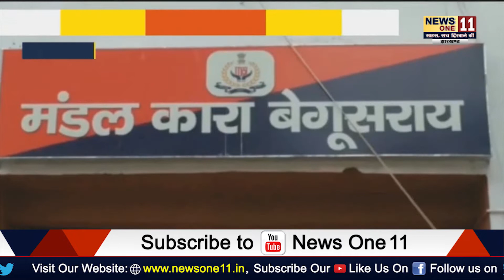अपने राज्य की इन खबरों को पढ़ने से कहीं आप चूक तो नहीं गए... | BIhar News Hindi